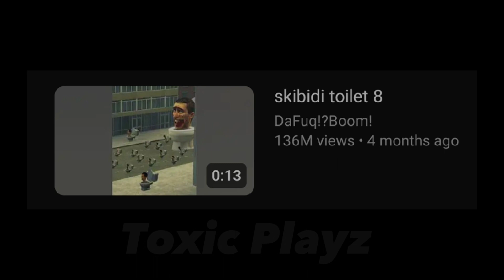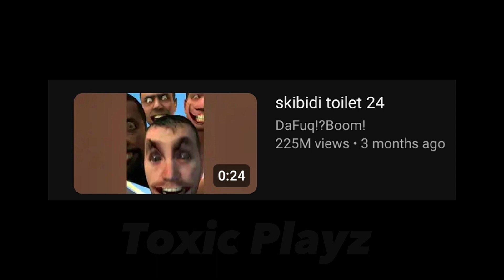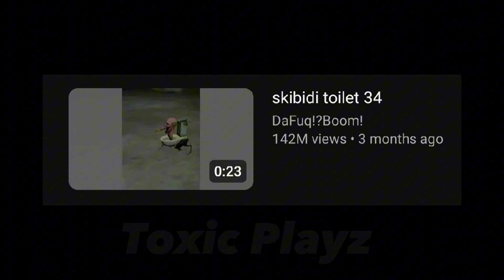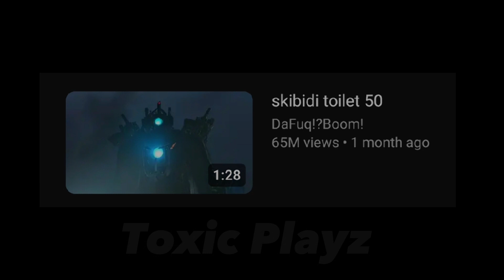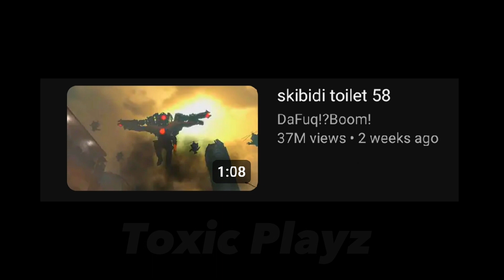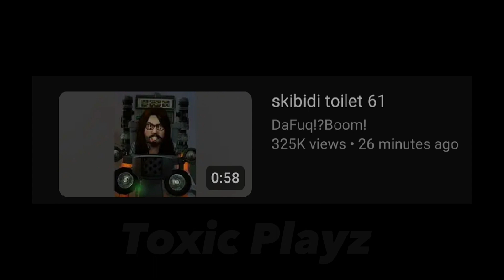SKIBIDI TOILET ALL EPISODE TOTAL VIEWS 😱